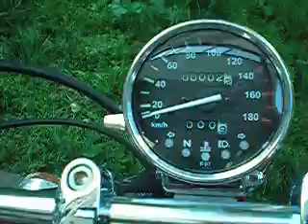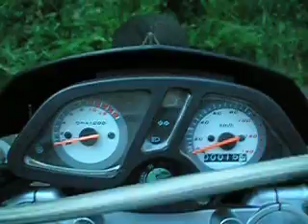"My Way" boutique & motor saled